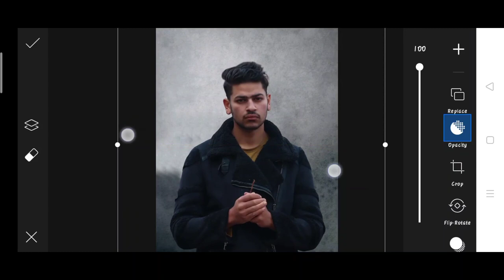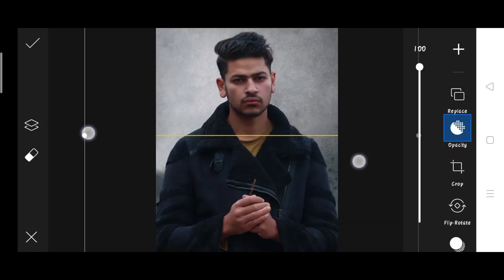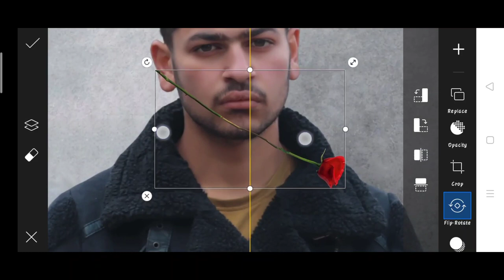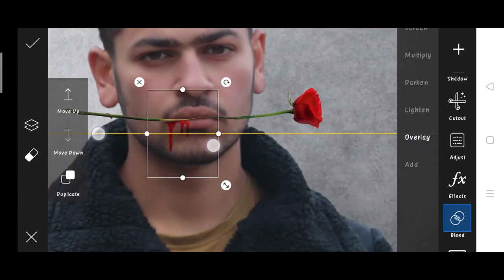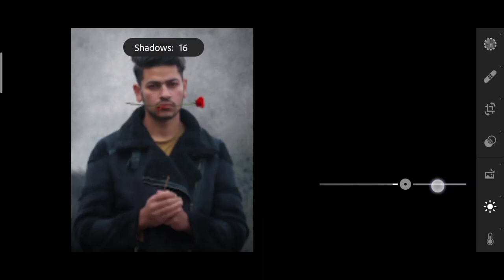Jigarvandarvala new Rose photo editing | jigarvandarvala picsart photo editing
1. Photo editing
2. Picsart photo editing
3. Snapseed photo editing
4. Lightroom photo editing
5. Autodesk SketchBook photo editing
6. Photoshop photo editing
7. Photoshop tutorial
8. PicsArt tutorial
9. Photoshoot vlogs
10. Viral photo editing
11. Instagram viral photo editing
12. Glowing message photo editing
13. Glowing heart photo editing
14. Glowing photo editing in PicsArt
15. PicsArt photo editing 2021
16. Cb photo editing
17. Cb photo editing in PicsArt
18. Vijay Mahar new photo
19. Himmat Singh new photo editing
20. Taukeer editz new photo editing
21. NSB PICTURES New photo editing
22. Dm design new photo editing
23. Pranav PG new photo editing
24. Artist aj new photo editing
25. Bollywood actress photo editing